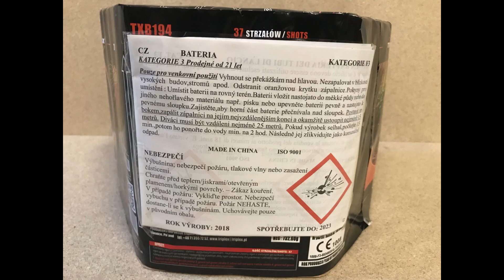TXB194 Song (Triplex) | Fyrværkeri nytår 2020/2021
Vurdering: 6/6
Skud: 37
Rør: 30mm
Nem: 732

Et fantastisk 30mm batteri fra Triplex med høje brag, store udslag og tydelige farver.

Der var desværre lidt tåget, hvorfor billedet ikke er helt skarpt.